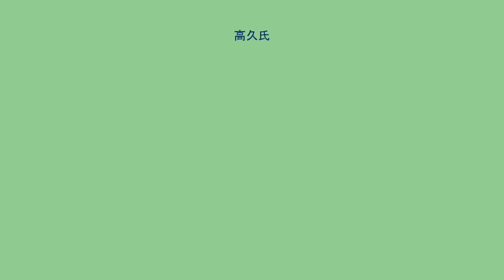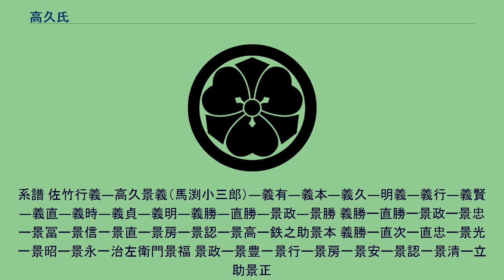高久氏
高久氏（たかくし）は、日本の氏族のひとつ。
常陸国那珂郡高久邑発祥。
清和源氏の一家系 河内源氏の一門新羅三郎義光を祖とする常陸源氏佐竹氏の支流。
佐竹常陸介行義の六男 馬渕館主 高久但馬守景義（馬渕小三郎）を祖とするという。
嘉元年間（1303年-1305年）にその景義の嫡男 高久式部大輔義有が高久の地頭職となり現在の茨城県東茨城郡城里町高久字館のあたりに高久城を築き、代々、高久城主であった。
家紋は丸に剣片喰。
高久氏は長く佐竹一門としてその家中にあったが、佐竹氏に関東管領職上杉氏から佐竹義人が婿として入嗣となると、藤原氏という異姓からの養子縁組と家督相続に山入氏をはじめとする佐竹氏庶家が反発し、正長元年（1428年）、高久義本・義景親子も宗家 佐竹氏に反旗を掲げて挙兵し、これに対して宗家側として兵を挙げた同じく佐竹一門の大山義道が高久城を攻めたため、高久城は落城、高久氏は一時滅亡の憂き目にあった。
高久氏の再興は義景の子 高久時義の代にようやく果たされ、再び佐竹家中に復帰した。
以降、高久氏は宗家の被官としてその配下に組み込まれたが、天文4年（1535年）には高久義貞が同じく佐竹一門の部垂義元が宗家に反旗を挙げた部垂義元の乱に際して部垂側となって呼応し、佐竹義篤に平定され、高久城を落ち伸びたものの、のちに降伏することで赦免された。
しかし、奥羽の陸奥国守護職 伊達氏で伊達稙宗と嫡男の晴宗親子の対立が発端となって勃発した天文の乱において、佐竹氏が晴宗方となって稙宗方の相馬顕胤と合戦に及ぶと、高久氏も高久義時、義貞・宮寿丸はそれぞれ討ち死にすることになった。
しかし、義貞には他に高久義明という子がおり御家は存続、高久義勝、直勝と続き直勝の代に佐竹義宣の出羽国秋田転封に随行し、以後、秋田藩士となる。
なお、高久氏の一部はそのまま常陸国内に留まり、水戸藩に仕官する。
なお、水戸藩の記録である『水府系纂』には高久彦大夫堅次の女が安島氏に嫁ぎ、水戸藩 安島彦之允信順室となる旨、記載がある。
また秋田遅参の諸将の中に「高久景基」なる人物がいる。
系譜 佐竹行義―高久景義（馬渕小三郎）―義有―義本―義久―明義―義行―義賢―義直―義時―義貞―義明―義勝―直勝―景政―景勝 義勝ー直勝ー景政ー景忠ー景冨ー景信一景直ー景房ー景認ー景高ー鉄之助景本 義勝ー直次ー直忠ー景光一景昭ー景永一治左衛門景福 景政ー景豊一景行ー景房一景安ー景認一景清ー立助景正